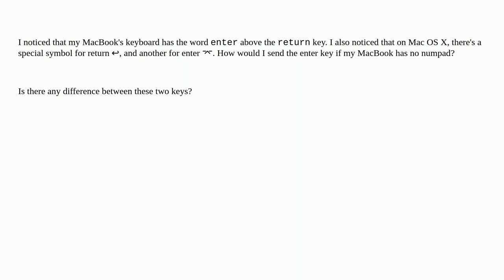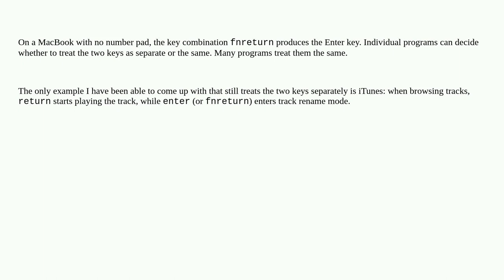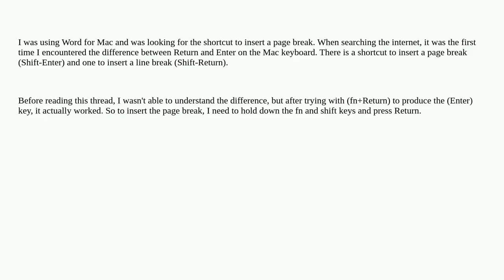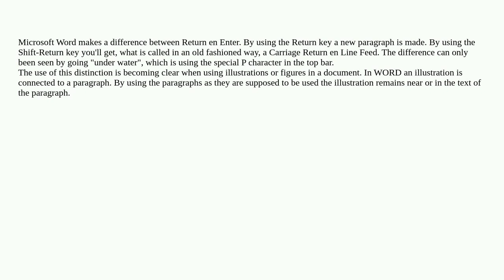Apple: Return vs. Enter?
Return vs. Enter?

A special thanks goes out to the awesome community

  macos keyboard